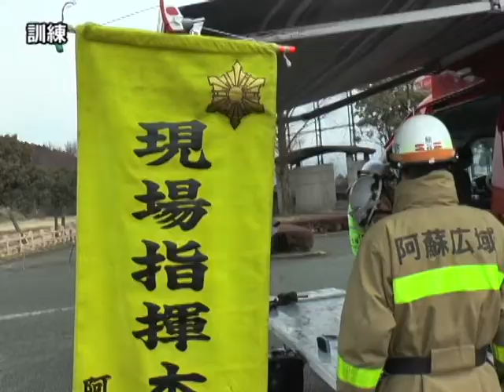防災ヘリとの合同林野火災防ぎょ訓練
防災ヘリコプターと地元消防の合同林野火災防ぎょ訓練が行われました。